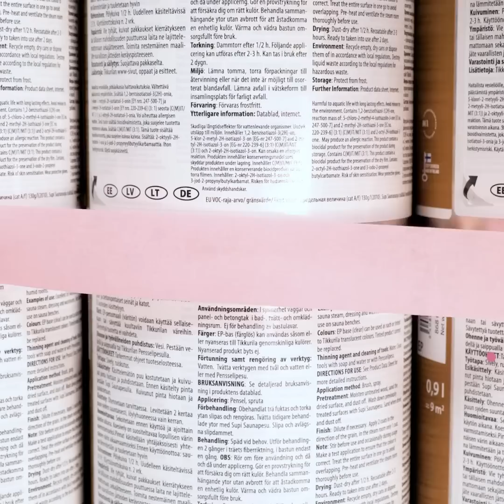Kid VS Teen Room Makeover ideas by 5-MINUTE DECOR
Timestamps:
0:09 Kid room makeover
8:56 Teen room makeover